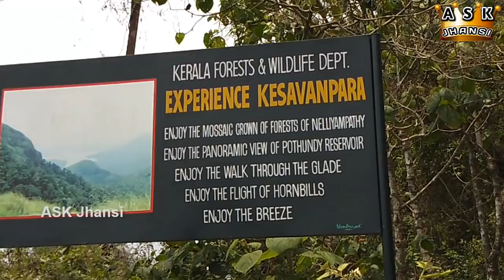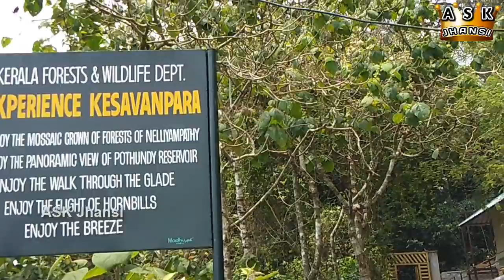நெல்லியம்பதி சுற்றுலா போகலாம் வாருங்கள் 6 Nelliampathy Travel Guide 6 - Vlog & Travelogue